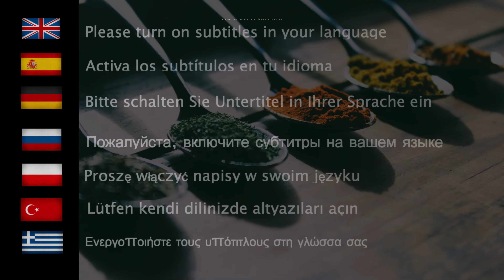Brz, jednostavan i jeftin ručak - Otkošteni pileći bataci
Brz, jednostavan i jeftin ručak. Otkošteni pileći bataci - Recept / Quick, Easy and Cheap Lunch -  Boneless chicken drumsticks - Recipe!

Sastojci:
Marinada:
- 3 do 4 žlice maslinovog ulja
- 1 žličica češnjaka u prahu
- pola žličice mljevenog kima
- 1 žličica slatke paprike u prahu
- pola žličice papra
- 1 žličica soli
- 1 žlica meda
- sok od pola limuna
- 3 pileća batka
- Sol
- Maslinovo ulje

ENG:
Ingredients:
Marinade:
- 3 to 4 tablespoons of olive oil
- 1 teaspoon of garlic powder
- half a teaspoon of ground caraway seeds
- 1 teaspoon sweet paprika powder
- half a teaspoon of black pepper
- 1 teaspoon of salt
- 1 spoon of honey
- juice of half a lemon
- 3 chicken drumsticks
- Salt
- Olive oil